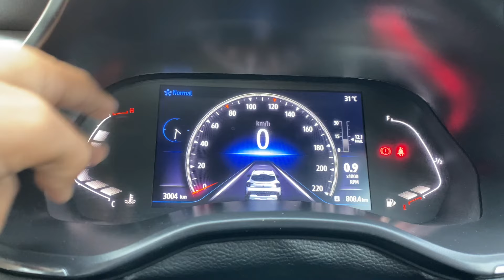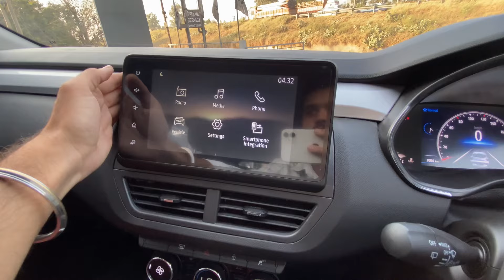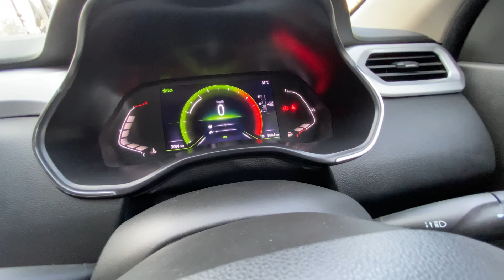LUXURY के मामले में इसे भी देख लेना ! Renault Kiger RXZ Turbo Review 2024.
Hello Guys
iss video mein maine aapke sath Renault Kiger Ka Review Share Kiya hai

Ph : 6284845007